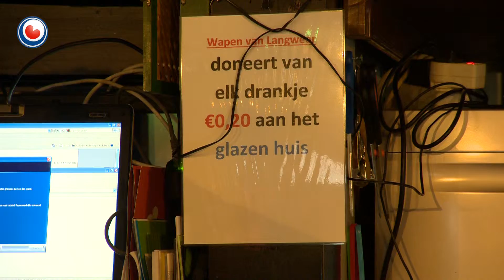Bas fietst voor SR 2015 en Glazen Huis in Langweer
De 9-jarige Bas Hettema uit Drachten fietst naar Heerlen om geld te brengen in het glazen huis van 3FM. Hij heeft twee goede doelen: SR2015 en het KWF. Het gaat om bedragen van elk 1.600 euro.

In Langweer is zondag om 12.00 uur het Glazen Binnenhuis van start gegaan. Café het Wapen van Langweer is omgetoverd tot zogenaamd TBH café. TBH staat voor The Bounty Hunters, de band van Johannes Rypma.